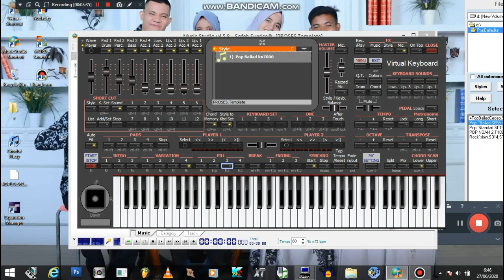GRATISSS!!! SET NEW POP KARO TECHNICS KN 2400/2600/7000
SAYA HARAP TIDAK MENYALAH GUNAKAN SET BUATAN SAYA INI TERLEBIH LAGI MENJUALNYA KARNA SAYA SELAKU PEMBUAT TIDAK MEMINTA BAYARAN

BAGI YG MENGCOVER LAGU MENGGUNAKAN SET SAYA SUDI KIRANYA UNTUK MENYERTAKAN LINK SUMBERNYA.

STOPPP!!!
DILARANG REUPLOAD.
REVIEW BOLEH REUPLOAD NO!!!
JIKA KETAHUAN SAYA AKAN STOP BERBAGI SET GRATIS!!!

PERHATIAN!
MOHON UNTUK TIDAK MENSKIP VIDEO AGAR MENDAPATKAN PASSWORD DENGAN BENAR

MAKA DARI ITU SAYA MOHON KITA SALING TOLONG MENOLONG KALIAN DAPAT SET GRATIS KUALITAS HD SAYA DAPAT VIEWER DARI KALIAN.
YG MENULISKAN SANDI DI KOLOM KOMENTAR AKAN SAYA BLOKIR.

PW DALAM VIDEO BERUPA ANGKA TANPA SPASI.
JANGAN BACOT BILANG SANDI SALAH KLU GK NONTON DENGAN TELITI.
KALAU MAU YG TANPA SANDI LANGSUNG WA AJA : 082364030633
NEGO DI TEMPAT TERIMAKASIH